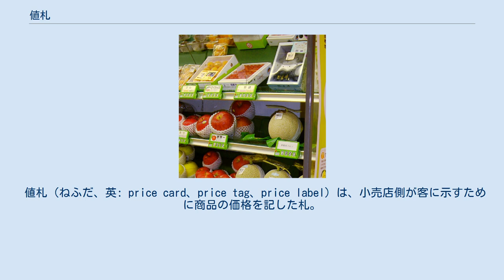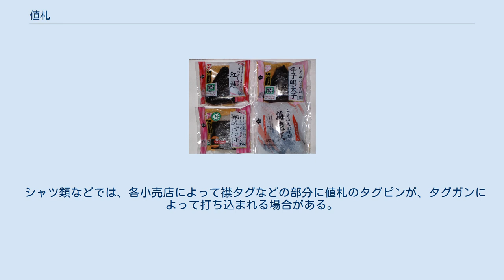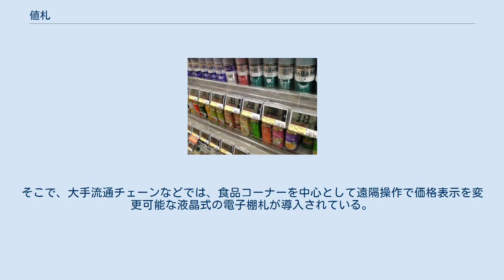値札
果物の例 卸す側に売価決定権がある場合はパッケージに直接、値段が印刷されることもある。
 値札（ねふだ、英: price card、price tag、price label）は、小売店側が客に示すために商品の価格を記した札。
メーカーの出荷時点で既に付けている場合、流通の途中段階で付ける場合、小売店に商品が到着してから付ける場合など、そのタイミングはさまざまである。
また、単に（ショーウインドーなどで）商品の近くに置いたものも含めて、値札と呼ぶことがある。
 商品一つ一つに付ける例では、日用雑貨品のシール（ラベル・ステッカー）を直接貼る形式、衣料品などの糸・チェーン・タグピンなどで付ける形式が挙げられる。
その他、補強の鳩目がある荷札のような種類もある。
ほとんどの場合、紙・合成樹脂製である。
 なお、バーコードの普及による会計作業の合理化も関与している。
それに伴い、例えばスーパーマーケットでは値札の使用が少なくなっていった。
青果物や店内で包装加工するその他の生鮮食品などを除き、各商品置き場に1つの値札を設置し、まとめて掲示することで済ませる方式も増えている。
そんな中、商品入替による処分価格販売のワゴンコーナーでは、値札シールが今も用いられている。
 19世紀後半までは、ほとんどの場合、小売商品に定価が存在せず、客は店員と価格交渉をしていた。
これの例外として、客ごとに異なった代金を徴収するのはおかしいのではないかと考えたクエーカーが挙げられる。
この考え方は、現在では価格差別として知られている。
1870年頃から、フィラデルフィアのワナメーカーズとニューヨークのメイシーズは商品に物理的なタグを付け始めることで、値切り交渉を排除した。
値段タグは新人の店員に対する訓練期間の短縮にも一役買った。
新人店員は、値切り交渉のテクニックやいくらまでなら売ることができるかという販売価格の範囲を記憶せずに済むようになったのだ。
 かつての大規模店舗では、カウンターの後ろで商品を保管していたため、店員は客が欲しがっている商品を取りに行く必要があった。
ピグリー・ウィグリーは、1916年、客が商品を取りに行くセルフサービスを初めて展開した食料品ストアチェーンであるが、全商品に値札タグを付けた初めての小売店でもあった。
価格タグは瞬く間に西洋の小売店で一般的になり、価格交渉はほとんど見られなくなった。
 値札シールの例 原材料や生産者の表示と共に売価も示すシール。
会計の時はバーコードを読み取る。
 シール状のものを商品に手動で貼る機械はハンドラベラーと呼ばれ、1962年にサトーホールディングス株式会社が、世界で初めて開発したという。
 近年では経年による糊のこびりつきを嫌う（古本・バーゲンブックなど）消費者のため、「シールはがし液」が文房具メーカーなどから発売されている。
またシールの剥がれ防止のためにセロハンテープなど透明なテープを重ね貼りしていたり、逆に別の値札を貼ることで売値を改竄できないようシールにあえて切れ目を入れている店もある。
 シャツ類などでは、各小売店によって襟タグなどの部分に値札のタグピンが、タグガンによって打ち込まれる場合がある。
 小売店到着前に付けられている紙製ブランドタグは、ナイロン製のタグループなどで、ズボンのベルトループやファスナーのスライダーの穴、ボタンホールなどを通されていることがある。
 電子棚札の使用例 従来の個別の商品に値札を貼る方式では、機動的な価格変動への対応が困難である。
そこで、大手流通チェーンなどでは、食品コーナーを中心として遠隔操作で価格表示を変更可能な液晶式の電子棚札が導入されている。
赤外線発信装置を売り場の天井に、赤外線の受信装置と液晶画面を組み合わせた電子棚札を商品棚に設置し、ストアコントローラーからの操作により機動的に価格表示の変更が可能となると同時にレジのPOSシステムとも連動して表示価格で確実に精算することができる。